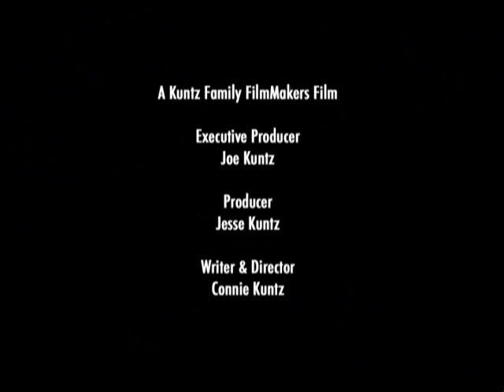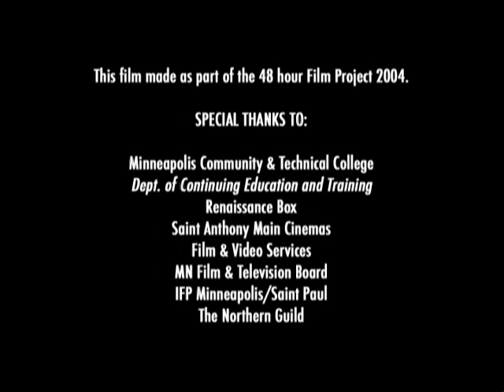Warm Milk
A mockumentary of the first legal gay marriage in Minnesota